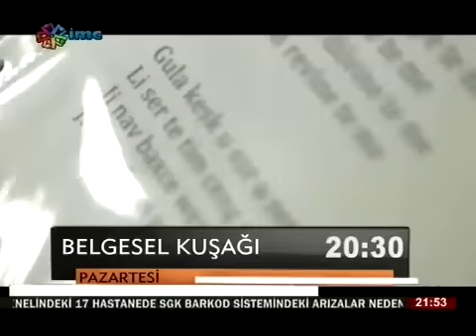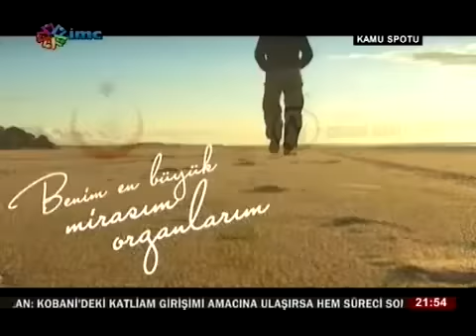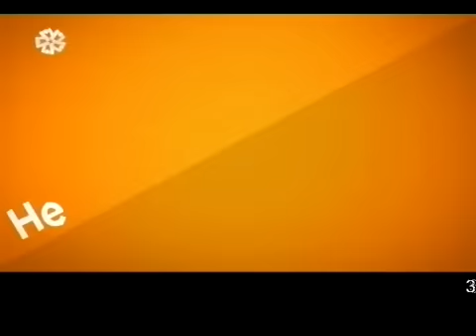Saruhan Oluç, imc tv, Gündem Müzakere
Eş Genel Başkan Yardımcımız Saruhan Oluç'un katıldığı imc tv'de yayımlanan Kobanê ile Irak ve Suriye tezkeresi konulu Gündem Müzakere'nin tam kaydı.